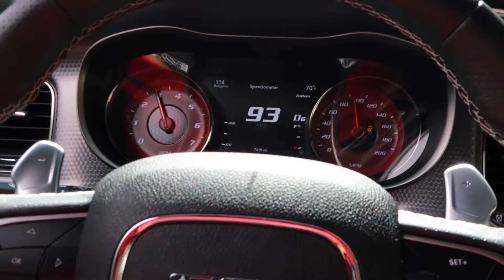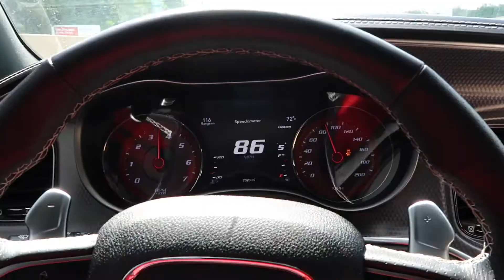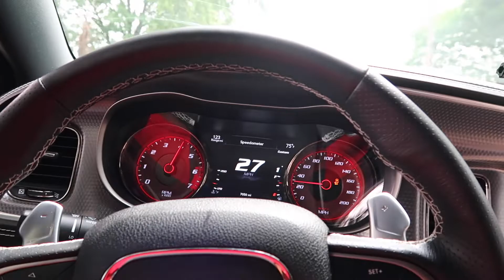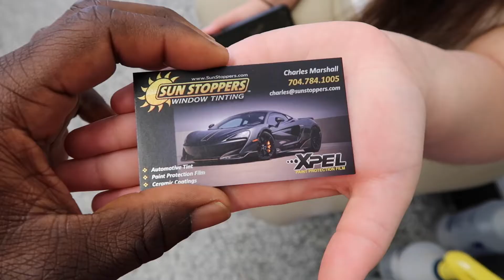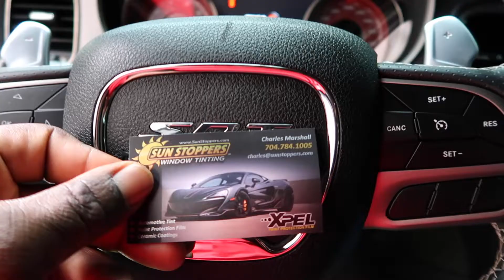CERAMIC TINT ON A HELLCAT CHARGER | PORSCHE GT3 GETS WRAPPED